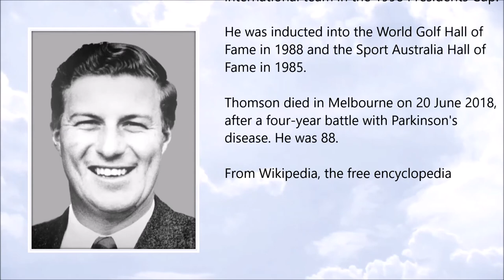Peter Thomson ● A Simple Tribute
Peter Thomson (August 1929 – June 2018)